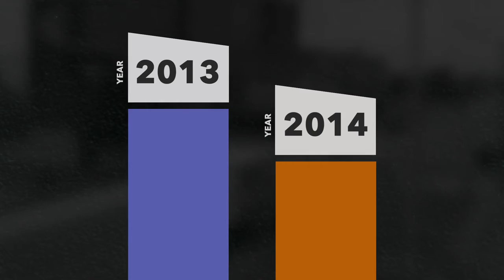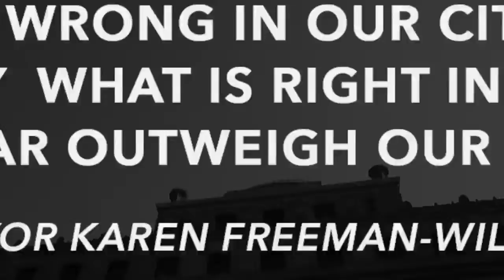Gary For Life Promo